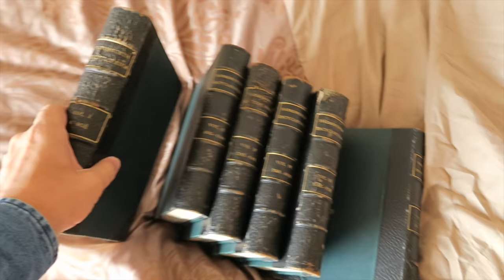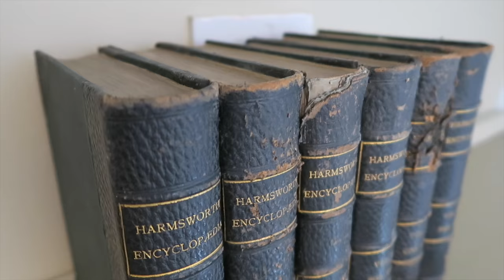HOW TO MAKE A VINTAGE WIRELESS ROUTER COVER | iMormon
Wireless routers can be a bit of an eyesaw, or they can just look out of place with the decor. Here's a creative solution to the problem. It was also quite a fun little project :)

Music: Morning Sun - Free Happy Ukulele Background Music - BY NICOLAI HEIDLAS